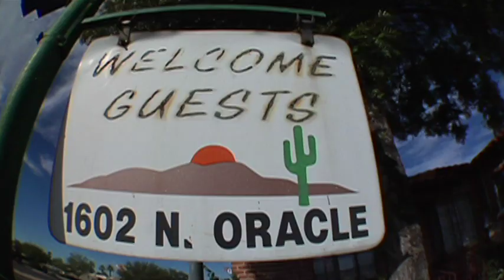Official Music Video - 'The One And Only' - Marianne Dissard - Album 'L'Abandon' (2011)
Official music video for 'The One And Only' (2011) by Marianne Dissard from album 'L'Abandon'.

Directed and produced by Marianne Dissard.
Camera by Jonathan Kugel.
Edited by Marianne Dissard.

Track written by Marianne Dissard & Christian Ravaglioli

Thanks to Al Souls Procession, Many Mouths One Stomach, Flamchen, Paul Weir, Ed Keeylocko, Lauren Malanga, Marcus DeLeon, Shana Zimmerman and Jonathan Kugel, Jim Waters, Brian Lopez, Gabriel Sullivan, Silver Thread Trio, Connor Gallaher, Amy Rude and Jon Villa.

"The One And Only" is a song about Tucson, some of the things and people I love about Tucson. Wedding dress, dust and cowtowns! It features the yearly All Soul's Procession and scenes from Cowtown Keeylocko and Old Tucson Studios, from which I was expelled for having jumped on stage to dance CanCan! It was fun shoot, with Jonathan Kugel from Paris on camera."